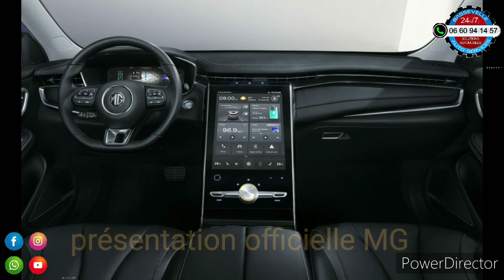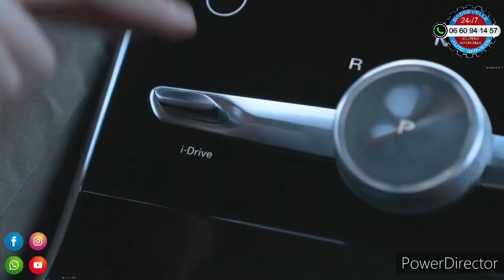MG Marvel R, très prochainement en concession MG en 2022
la sortie du MG MarvelR en 3 finitions
Comfort
Luxury
Performance
a découvrir chez votre concessionnaire et concurrent direct de la Tesla model Y